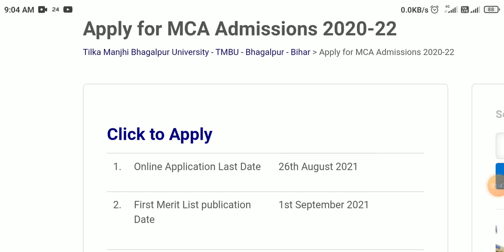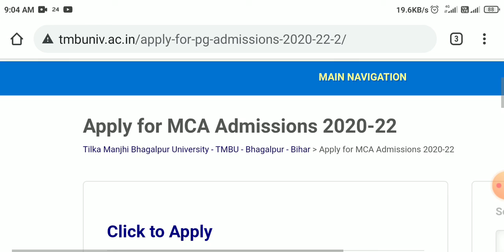tmbu MCA 2020-22 Online Application Last Date | tmbu news today | tmbu MCA First Merit List Publish